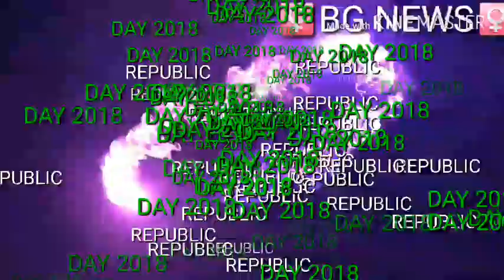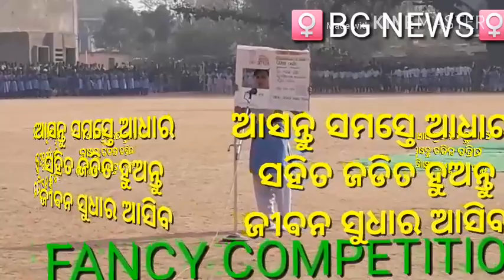କୌତୁହକ ପ୍ରର୍ଦଶନ ସାଧାରଣତନ୍ତ୍ର ଦିଵସ 2018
BAMANGHATY NEWS RAIRANGPUR